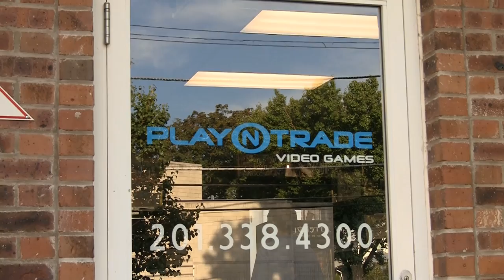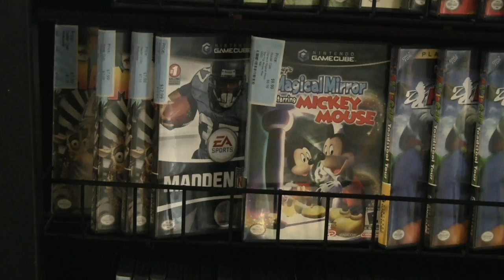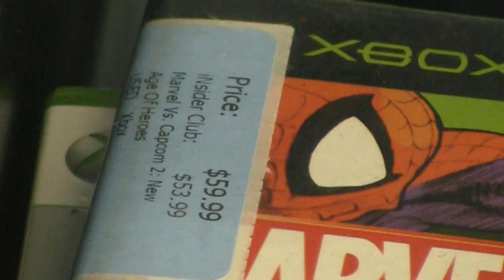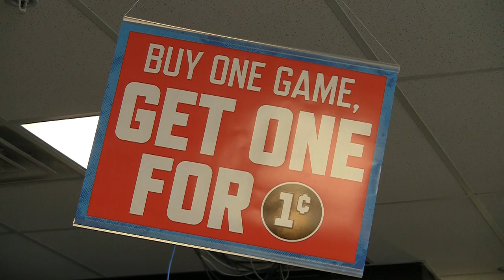Store Tour: Play N Trade (Bergenfield, NJ)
Store Tour